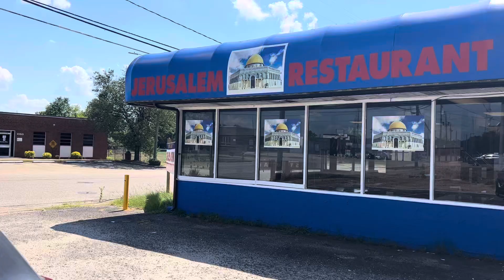October 23, 2024